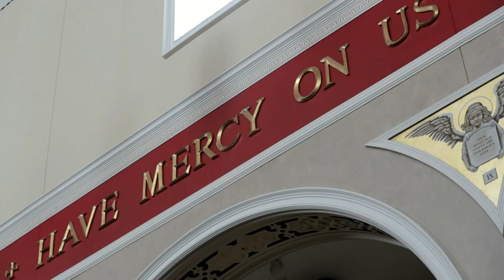Deacon Victor Fathers of Mercy Ordination Sneak Peek (Watch in HD)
Deacon Victor Fathers of Mercy Ordination Sneak Peek